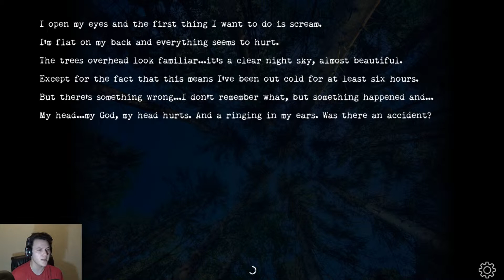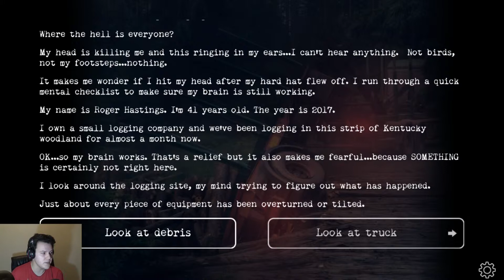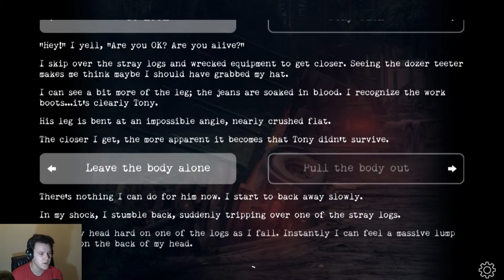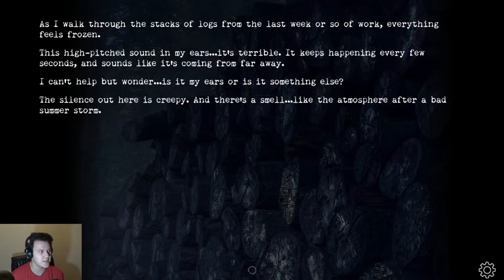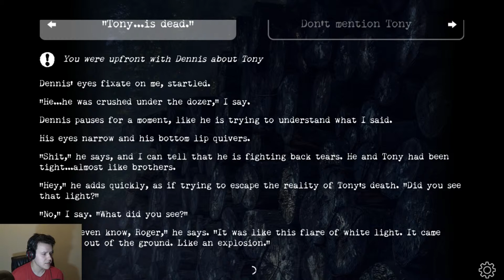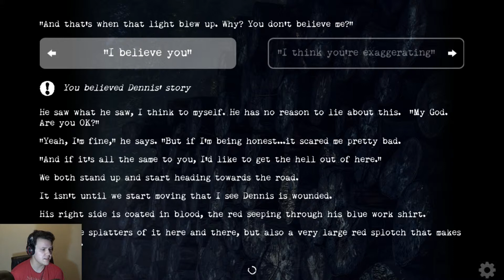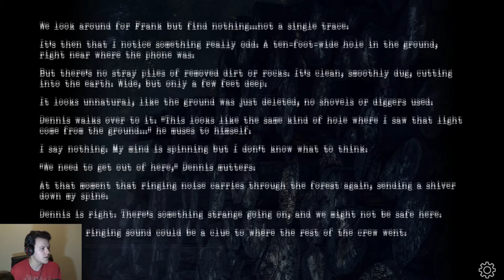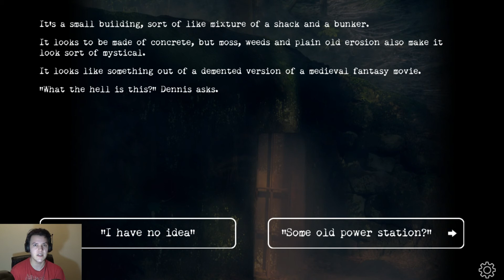Buried #1 - What's going on?!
Activists? Terrorists? ALIENS? What on earth is going on!

pssst! I recorded this past midnight so I was a bit tired haha